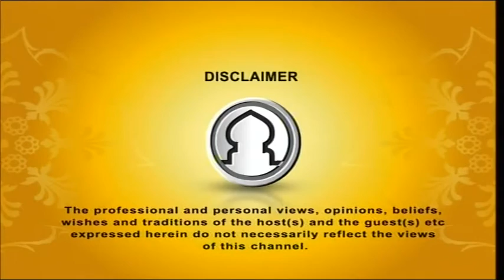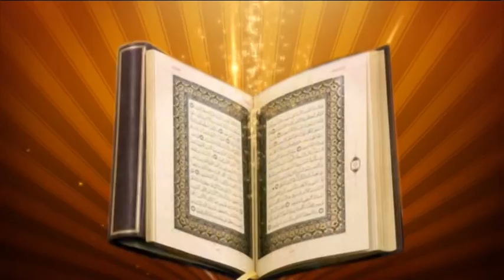Darse Quran EP 65